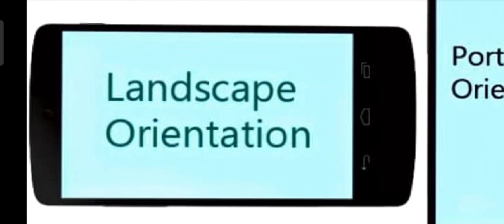Rules for kurukshetra notes preparation